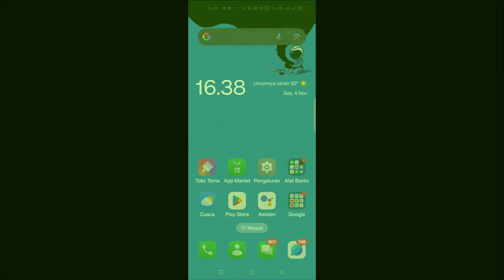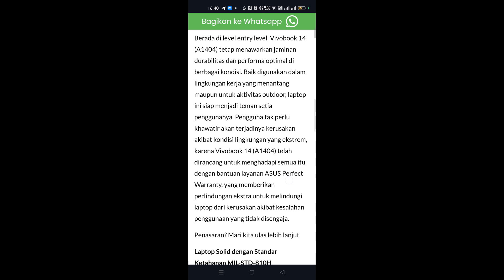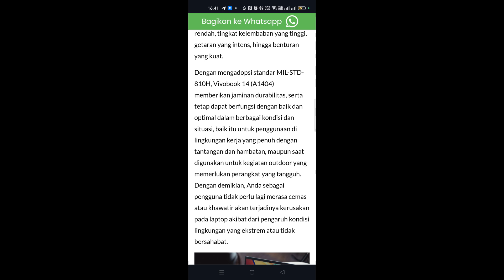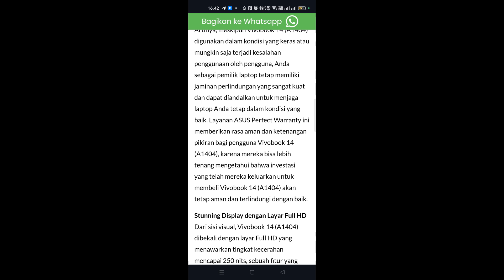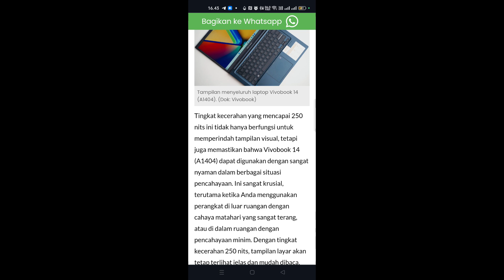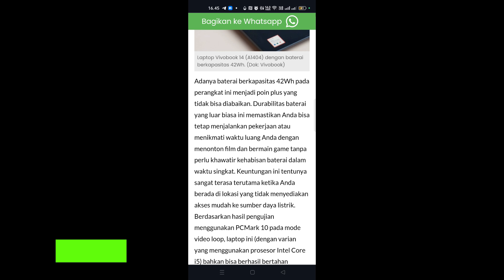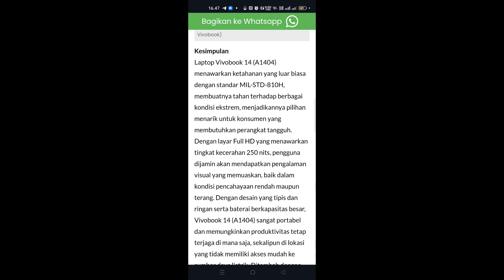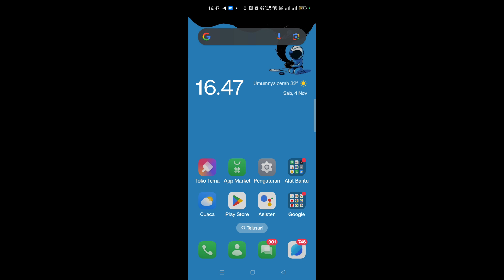Telah rilis! Inilah spesifikasi Asus VivoBook 14(A1404) terbaru